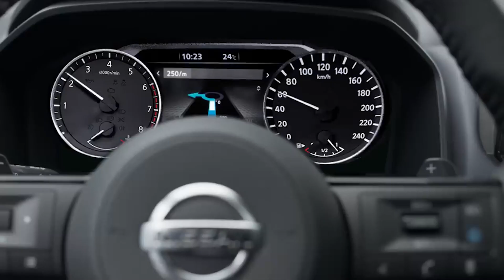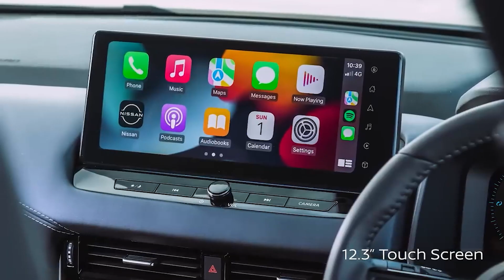Pale Toe! - J&B Driving Range and Pub and Grill